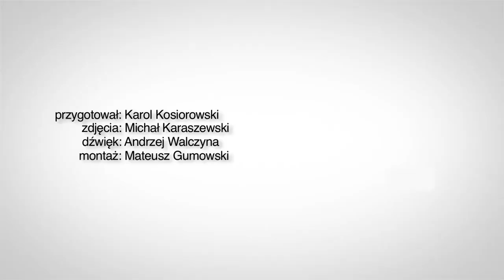Monika Borzym: "Ten odcinek był dla mnie wyjątkowy"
Monika Borzym napompowana jak bańka. Młoda wokalista przyznała w rozmowie z Onetem, że podczas trzeciego odcinka "Superstarcia" emocje były tak duże, że nie była w stanie powstrzymać łez.